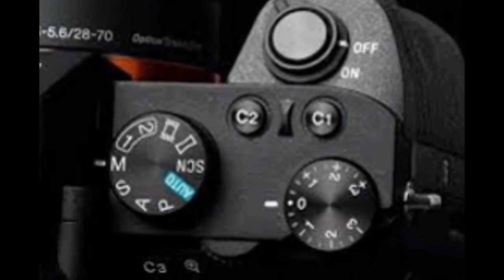Sony Alpha A7R II with 4K Video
US Amazon
CA Amazon
UK Amazon
ES Amazon
FR Amazon
IT Amazon

US Ebay
CA Ebay
UK Ebay
DE Ebay
AT Ebay
FR Ebay
IE Ebay
NL Ebay